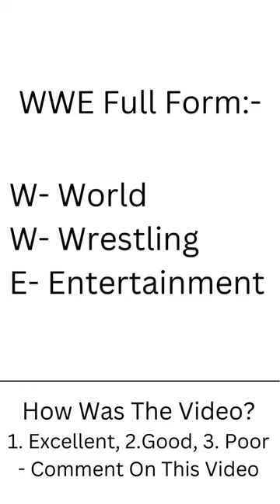WWE Full Form | WWE Full Form In English | WWE Full Form Wrestling - engcist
WEF Full Form | WWE Full Form Wrestling